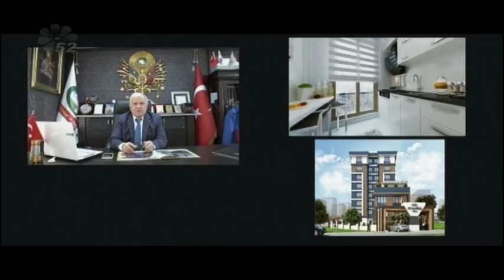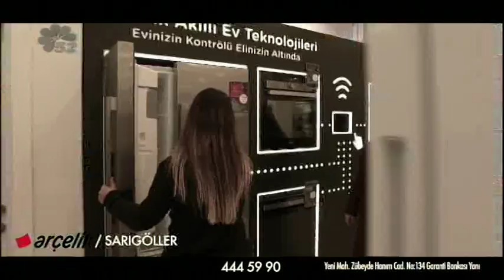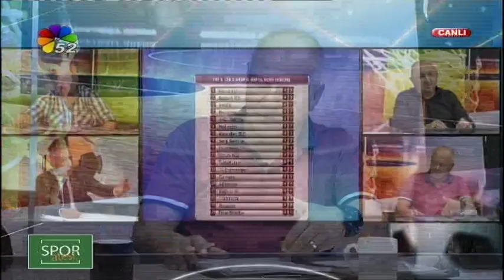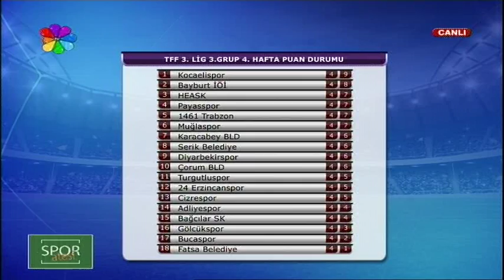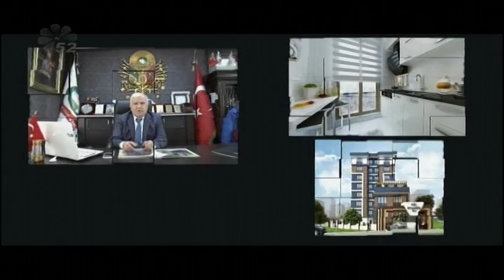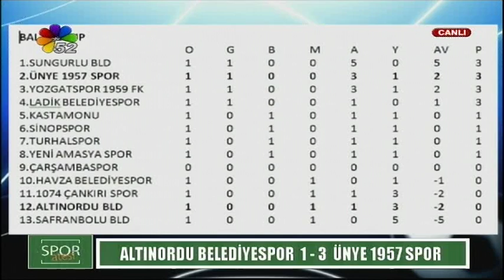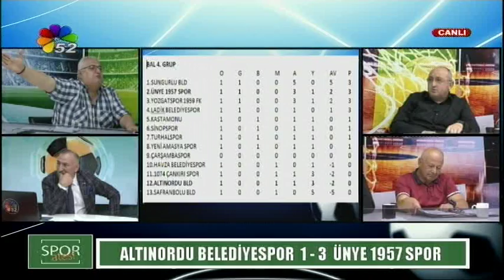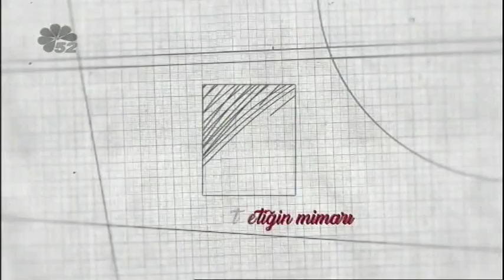24/09/2018 SPOR ATEŞİ